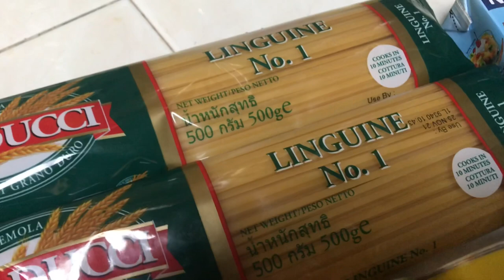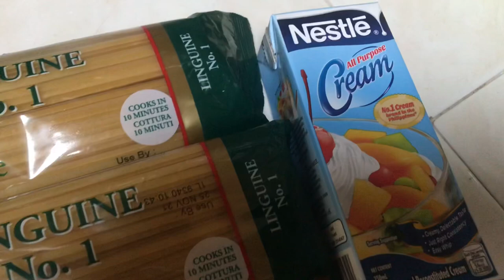CREAMY CARBONARA SIMPLE RECIPE | Lowella Buot